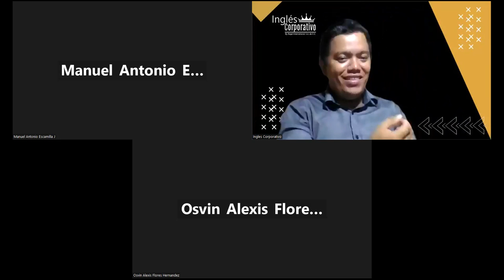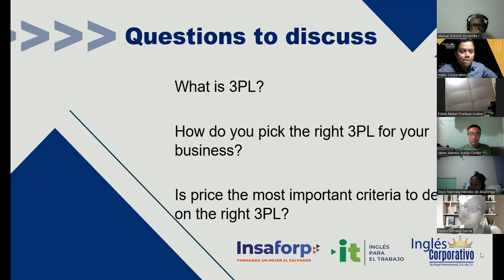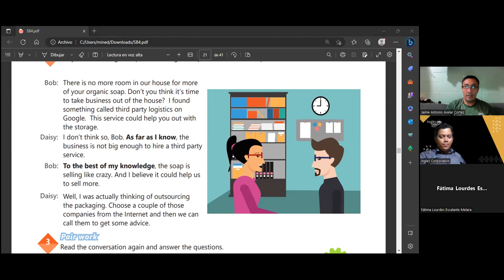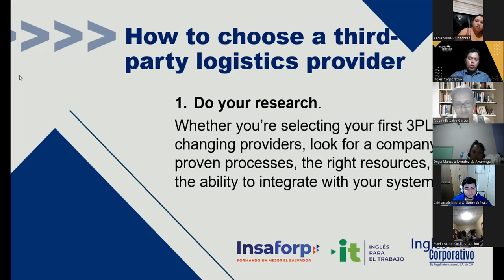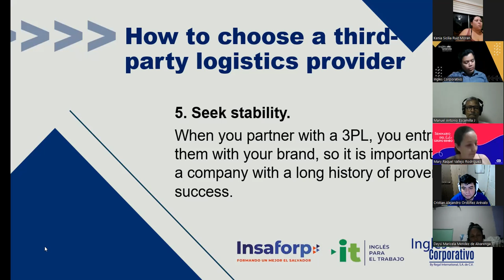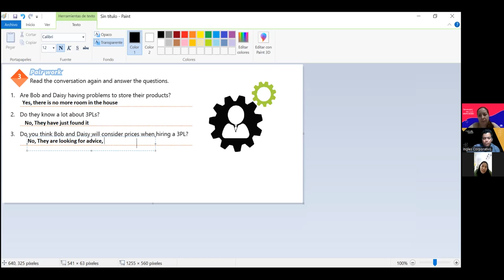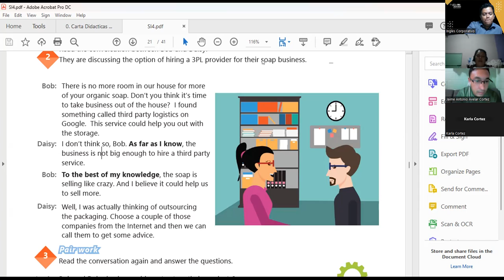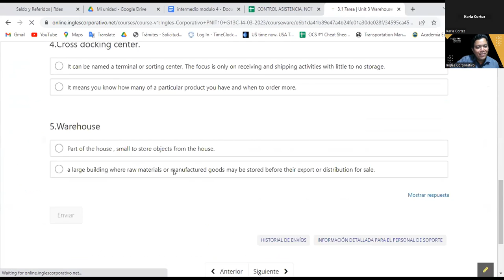Sesión11-20-03-2023-29750-8048-0041/2023-Hernandez-Review&practice of vocab. related to 7Rs and 3PL